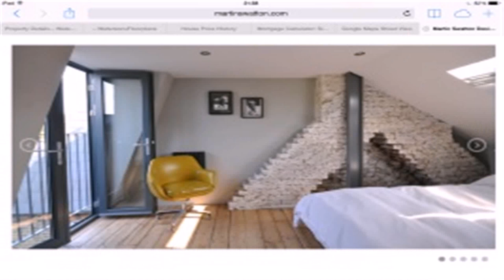Dormer Loft Bedroom Ideas - Gif Maker DaddyGif.com (see description)